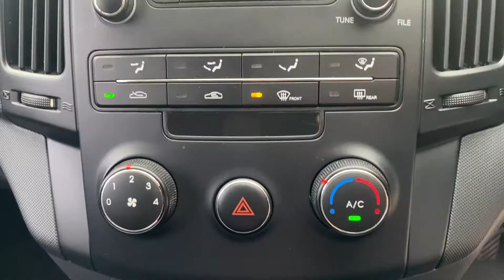2011 HYUNDAI i30 FD SX HATCHBACK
Hyundai i30 Hatchback with only 91***kms

12 month Australia wide UNLIMITED KM WARRANTY included! Seemore@Seymours.

- Low km Hyundai i30 SX Edition
- Just Serviced with Log Book History
- Built 2011 Complied 2012
- Tinted Windows
- Central Locking
- Glovebox Drink Cooler